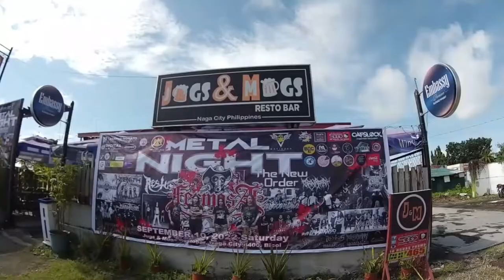"INTERITUS" - FERMOSA (OFFICIAL VIDEO)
Our new single ‘Interitus’ is finally out! We are very grateful for your support for the past 2 years. ❤️🔥 This sophomore track will be included in our upcoming EP, which will be released in 2023.

Fermosa is:
Shiela Zamora-Sanchez - Vocals
Kat Vidal - Guitars
Richelle Rivadelo - Bass
Jaz Gonzales - Drums

Written and Arranged by: Fermosa
Recorded, Mixed, and Mastered by: Aaron Diaz of Upheaval Recording Studio
Camera Operator/Videographer: Kit Crave
Playthrough Location: Colossus - Rehearsal Studio